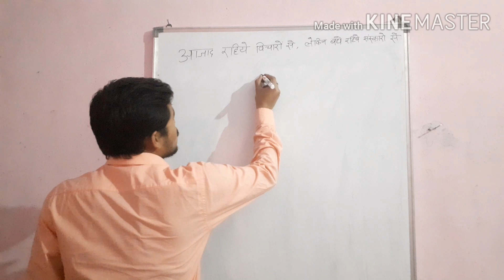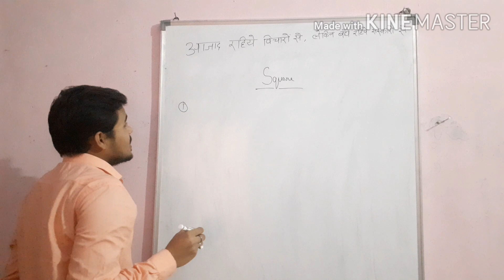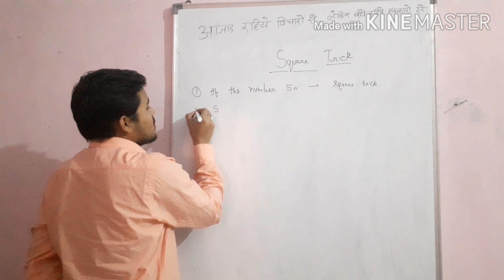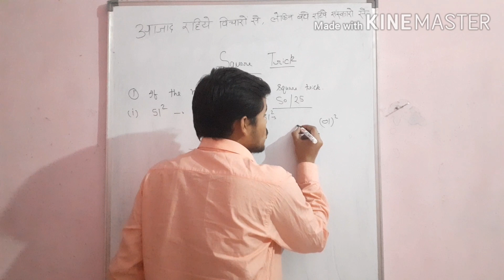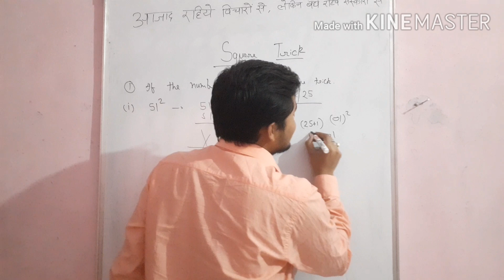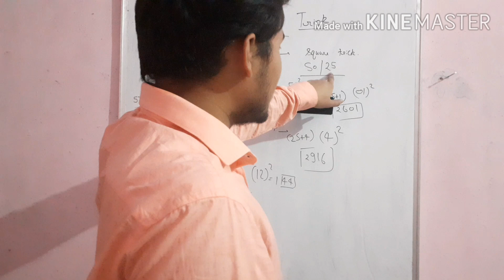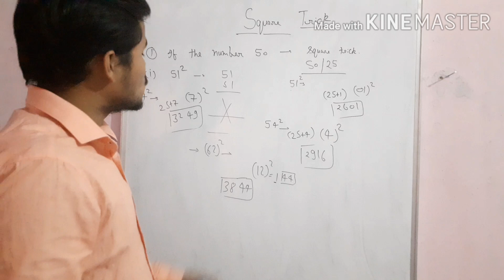BEST SQUARE TRICK ( NUMBER GREATER THAN 50 )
THIS VIDEO HELP TO SOLVE THE QUESTION OF SQUARE IN 2 SECOND. IT IS VERY USEFUL FOR COMPETATION AND  IN DAILY LIFE. THIS VIDEO IS HELPFUL FOR EVERYONE. WE ALWAYS TRY TO GIVE GOOD USEFUL VIDEO.

THANKS